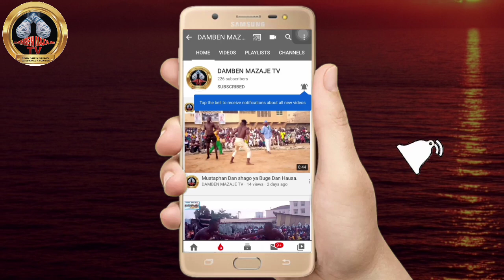Mola Mola ya Buge fatalwar shagon Alabo a Minti 2 a Damben Motar kaduna